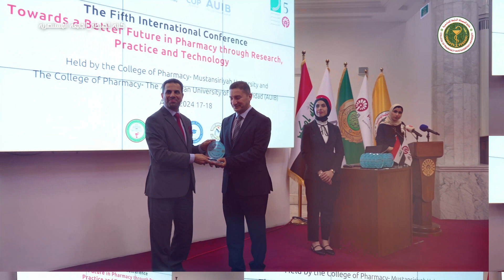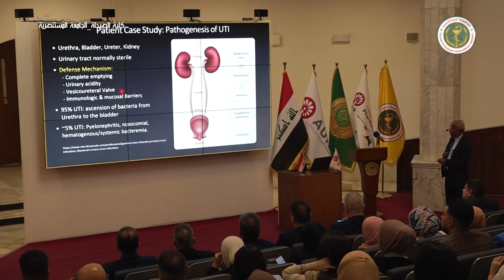المؤتمر الدولي الخامس للعلوم الصيدلانية بالتعاون مع الجامعة الامريكية في بغداد اليوم الاول